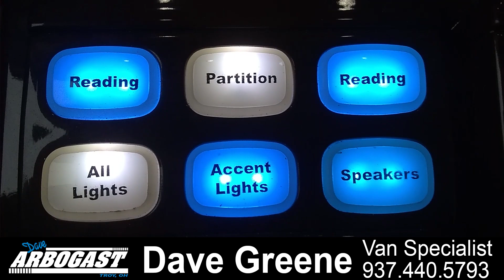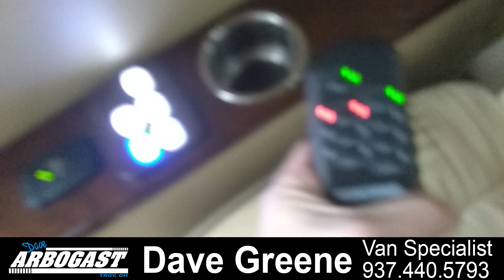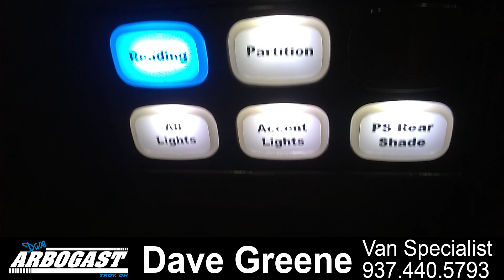Sprinter Van Conversion 2015 Mercedes Benz DayCruiser Midwest | Dave Arbogast UP28522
Stock # UP28522

Welcome to Dave Arbogast Conversion Van Depot. We've been in the van business for over 25 years and have grown to be the largest dealer in the country! From selling new and used vehicles, specialty conversion vans; to later adding divisions in RV's, Travel Trailers, Toy Haulers, & 5th Wheels, Dave Arbogast has got you covered.

Check out this van for sale at Dave Arbogast Van Depot in Troy, OH. Please check our website for availability of this unit, our full inventory, and prices; or call to speak with a Conversion Van Specialist.

Explorer Vans are perfect for family trips, hauling the kids, a weekend getaway, a guys' golf outing or the girls' day out. Smart engineering is merged with thoughtful design. It's transportation with luxurious style and comfort, like soft leather reclining seats, power lumbar support system and elegant trim. At last, practicality meets elegance, with a bit of an attitude. Only from our new line of Explorer custom vans. Choose from a seven or nine passenger Chevrolet or GMC vans and begin creating an Explorer that fits your lifestyle. Whether you are taking a road trip cross country or visiting family a couple hours away, Explorer vans are packed with endless customizable features making it more like a 2nd home rather than a van.

It doesn't matter if you're located right around the corner or thousands of miles away, we want you to feel  part of the family and will do everything we can to accomplish this. With the ability to offer pick-up at your convenience, and worldwide delivery, we are confident that we are able to accommodate your needs.